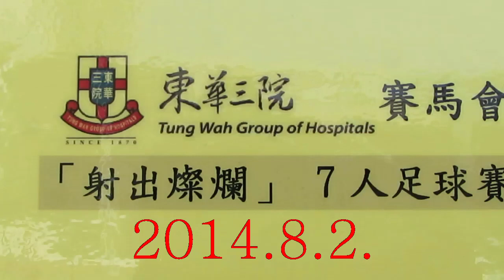東華三院射出燦爛7人足球賽2014~山西豆腐隊三盃王特輯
冠軍 / 最佳進攻~14球 /最佳防守~1球 `````山西豆腐隊